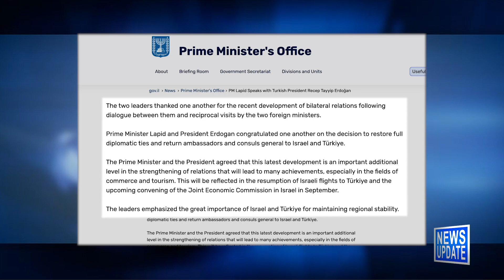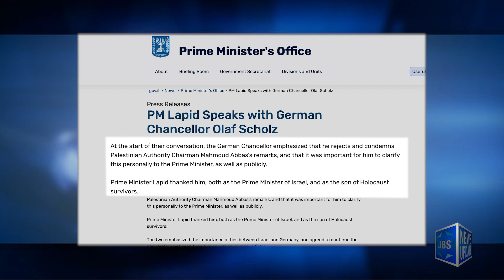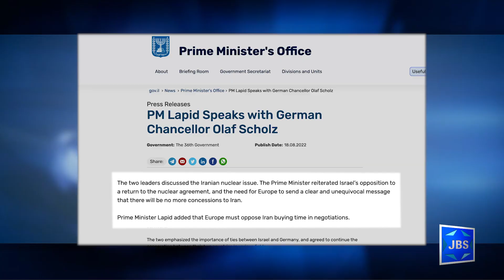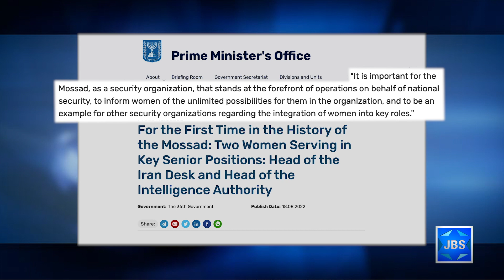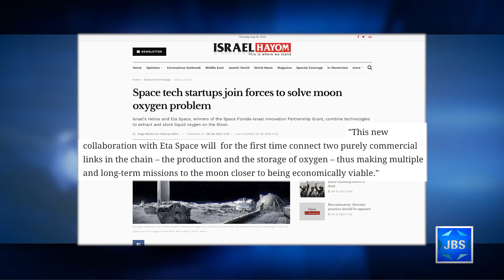JBS News Update - 8/18/22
Stories Include:

Israeli, Turkish Ldrs Speak re Renewed Ties,
Israel, German Ldrs Speak re Abbas, Iran,
Israeli, US Firms Partner to Make Oxygen on the Moon,
Israeli Wins Gold at Euro Aquatics Competition

Programming:

At 7:30pm its the Dershow with Alan Dershowitz.
At 8pm Jonathan Tobin speaks to author Batya Ungar-Sargon, about the woke media.
At 9pm Mark Golub sits down with Brooke Goldstein on L'Chayim.
At 10pm Erez Sherman speaks to Jacob Emrani, about the power of sports to transform community for good.

JBS is a non-profit, educational Jewish television channel featuring:
*Children's programs
*Israeli Films